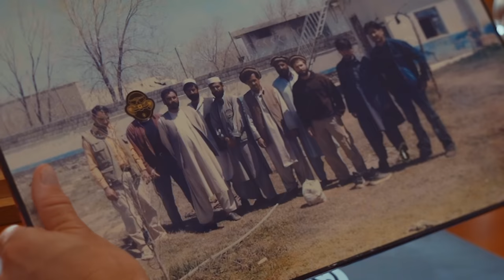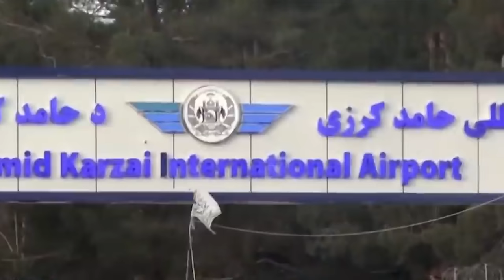Stories of Survival - Chad Robichaux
USMC Force Recon Veteran, Chad Robichaux recounts the gripping story of rescuing his long time friend and Afghan Interpreter Azizullah Aziz and his family.